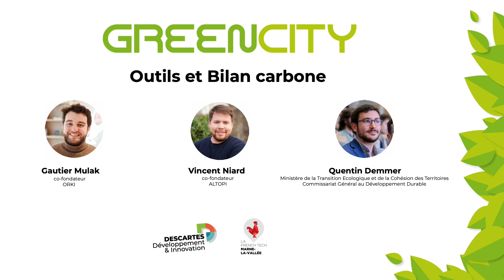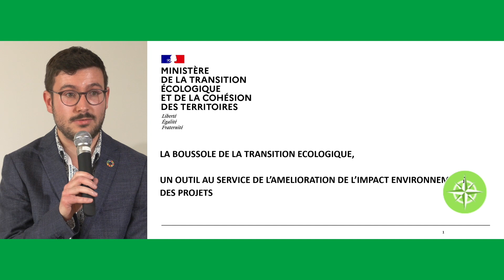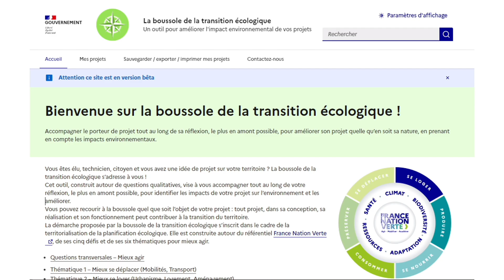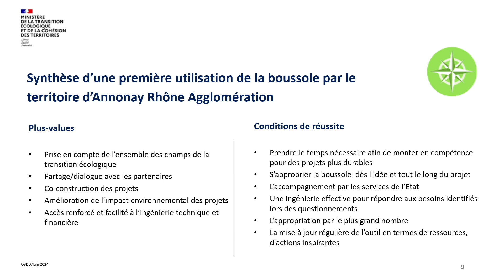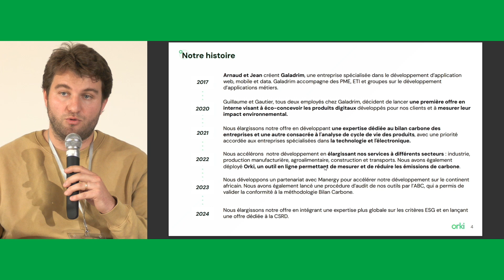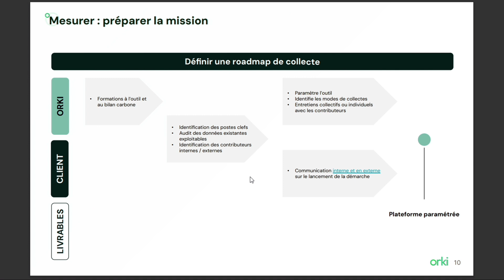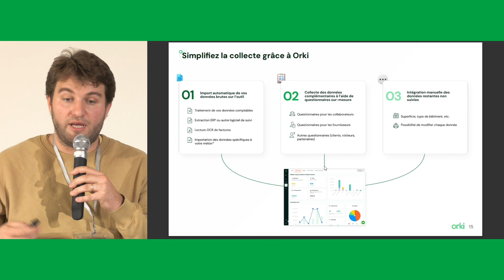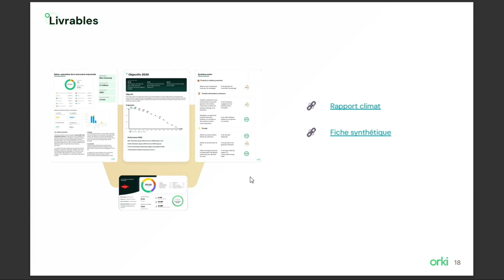GreenCity 2024 - Outils et bilan carbone